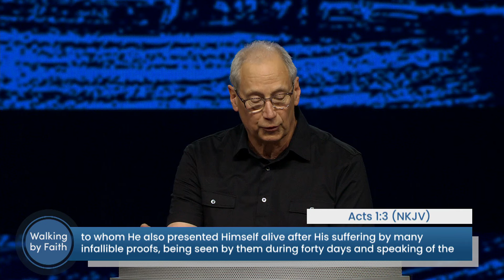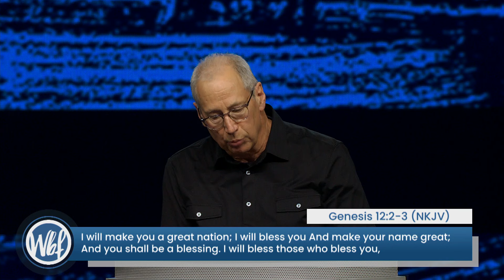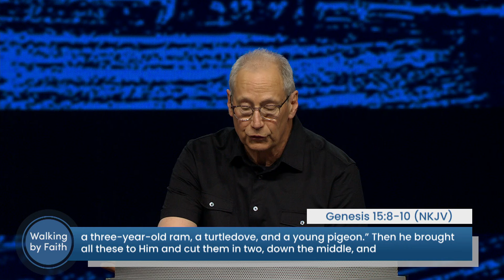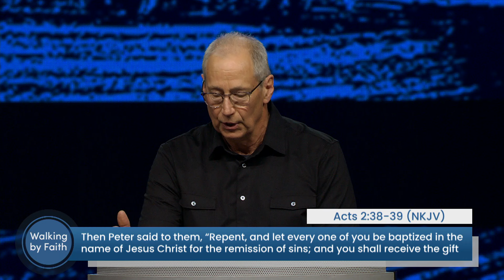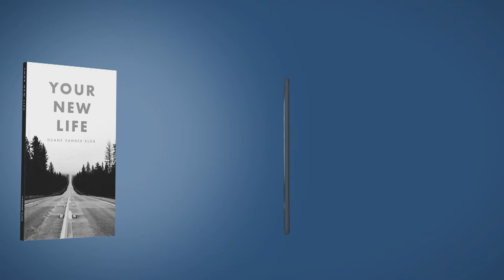How to tap 🙏 into the Holy Spirit 🔥 | Experience the Fullness of the Holy Spirit 🔥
Experiencing the Fullness of the Holy Spirit is different from receiving salvation and being water baptized; it empowers believers for Kingdom living. Pastor Duane explains in this message that the baptism in the Holy Spirit isn't just a feeling, it's about being equipped to demonstrate God's kingdom power right here and now.

BEYOND THE SERMON 📚 - a FREE APPLICATION GUIDE to this message can be found

FREE BOOK FOR YOU: (PHYSICAL COPY OR EBOOK)
🟩 Did You Ask Jesus to be your Lord and Savior or are new in your walk with Him? Get Pastor Duane’s FREE BOOK ‘Your New Life’ to help guide you in your new life with Christ

🙏 Are you hurting? Would you LIKE PRAYER? Our prayer warriors are here to stand with you on your specific needs! We will respond directly to you with a prayer for each request
📚 Read articles and devotions to help you grow closer to God

🤒 NEED HEALING?
Listen to these scriptures to build your faith for healing: HEALING PROMISES

YOUR SUPPORT CHANGES LIVES.
Would you like to provide support to help more people encounter the life-changing Gospel of Jesus?

📕 GET PASTOR DUANE’S BOOKS
How to get wisdom! In this book, Pastor Duane explores the top 30 principles for life from the wisest man who ever lived: SOLOMON SAYS

Learn what the baptism of the Holy Spirit really is: BAPTISM IN THE SPIRIT

We love hearing from you. Send your letters here:
℅ Pastor Duane Vander Klok
00:00 Introduction
00:12 Start Message
02:15 What is the promise of the Father?
04:29 This is the way a covenant was made
05:00 How they do the covenant
07:55 Christ redeemed us from the curse of the law
09:35 He is going to baptize you with the Holy Spirit
12:57 Do they have the Holy Spirit?
13:50 Every believer has the Holy Spirit inside of them.
14:24 Application Guide
16:18 The doctrines of baptisms
17:20 Nobody was ever meant to be a Christian and be a Lone Ranger
23:44 The Holy Spirit is here to bring power
25:08 Have you received the Holy Spirit Since you believed?
27:02 Missionary Story
34:50 The Holy Spirit is a gift
35:29 End Message